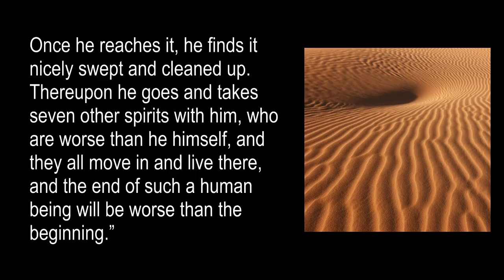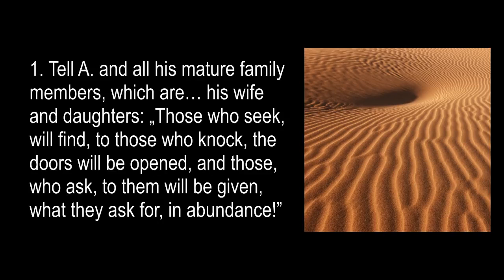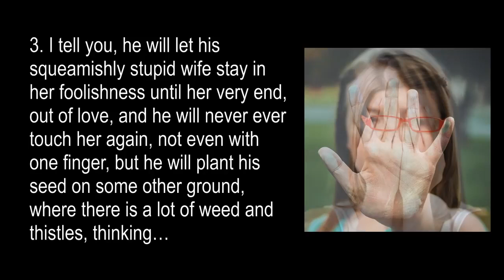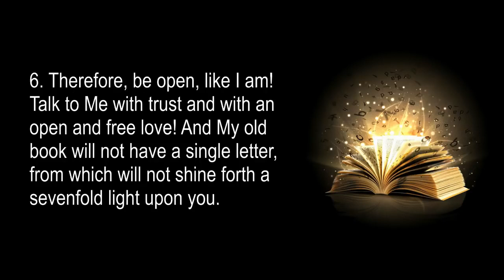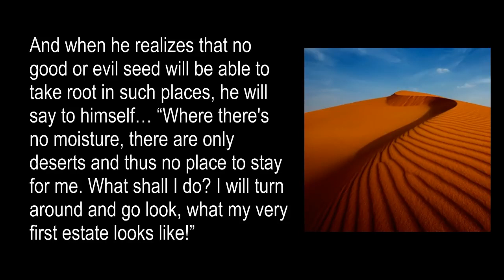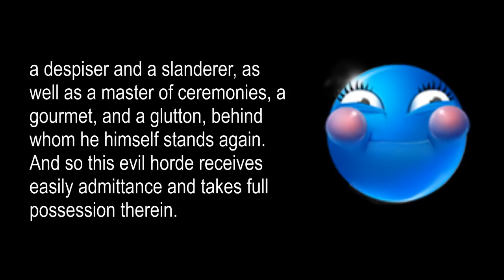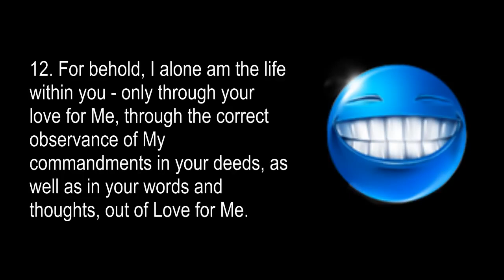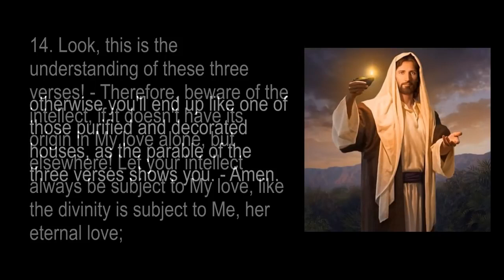Rhema Aug 17, 2022 ❤️ Jesus Christ explains the 7 evil Spirits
HG1-17 - Heavenly Gifts Jakob Lorber

Jesus elucidates...The 7 evil Spirits – June 4th, 1840

The Lord says... about Luke 11:24-26: „When the impure spirit has been driven out of a human, he will wander through desolate places and he will be looking for a resting place there. And when he doesn't find anything, he says: ,I want to return to my house which I have left'. Once he reaches it, he finds it nicely swept and cleaned up. Thereupon he goes and takes seven other spirits with him, who are worse than he himself, and they all move in and live there, and the end of such a human being will be worse than the beginning.”

1. Tell A. and all his mature family members, which are… his wife and daughters: „Those who seek, will find, to those who knock, the doors will be opened, and those, who ask, to them will be given, what they ask for, in abundance!”

2. If somebody has a wife, and the wife loves her husband in silence, so the world may not notice it, because she thinks that the world might think badly of her (if the world would realize, that she clings to her husband with all her heart), that's why she acts cold and embarrassed outwardly and she does not allow her body to be touched, all the while she internally burns with desire. Since the husband has made all his efforts in vain, to secretly make his wife completely submissive, since she stays shy at all times, partially because of her womanhood, partially because of the world, and even partially because of her foolishness and stupidity - what will this husband now do?

3. I tell you, he will let his squeamishly stupid wife stay in her foolishness until her very end, out of love, and he will never ever touch her again, not even with one finger, but he will plant his seed on some other ground, where there is a lot of weed and thistles, thinking… “Even if I will not be able to harvest here, I want to plant a seed still, which will be of my name and for a future sowing and plentiful harvest.”

4. And I tell you, this man has done the right thing, by chastising his wife this way, because he did it out of Love. And now I tell you as well… I am this husband, and you are the very foolish wife!

5. Well, I have tried to touch you and hold you close to My heart so many times already, but you continue to twist yourselves free by all kinds of worldly shyness and foolish, as well as humble, worldly virtuous reasons. You keep the love, which belongs to Me, locked away within you and you think, that the time will eventually come, when I come and blow upon you, so you will be able to immeasurably love Me. Or you think that I will notice that love within you (maybe even with a microscope). Well, you are mistaken. And if you continue to persist therein, I will do as the husband and leave you in your squeamishness.

6. Therefore, be open, like I am! Talk to Me with trust and with an open and free love! And My old book will not have a single letter, from which will not shine forth a sevenfold light upon you. You will be able to read within your heart, revealed with a large font, the secret of the great spirit world.

7. And now, see and hear the understanding of the three verses in Luke!

8. If a human being lives morally and rightfully according to the outer law and follows it strictly and accurately through its own urge and feeling of what is right and also defeats every temptation by the will, subordinated to the intellect - there the deceiver and tempter will recognize, that there's nothing to do for him in this house. So he will subsequently leave it angry and depart. He will comb through all these scrawny residences on the entire world. And when he realizes that no good or evil seed will be able to take root in such places, he will say to himself… “Where there's no moisture, there are only deserts and thus no place to stay for me. What shall I do? I will turn around and go look, what my very first estate looks like!”